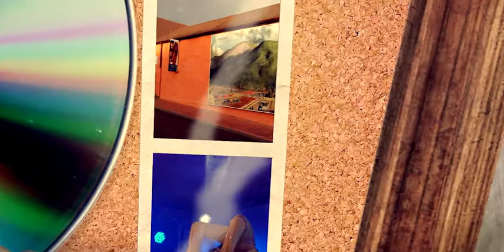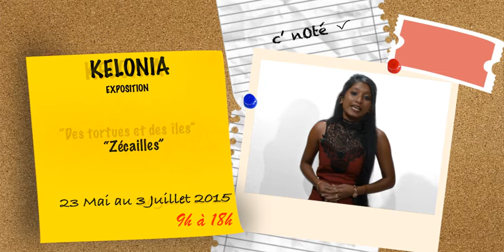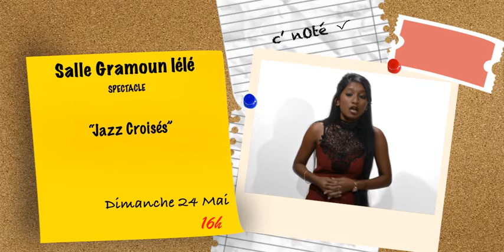C'nOté : focus sur l'éruption volcanique